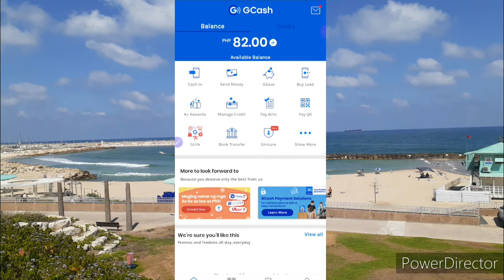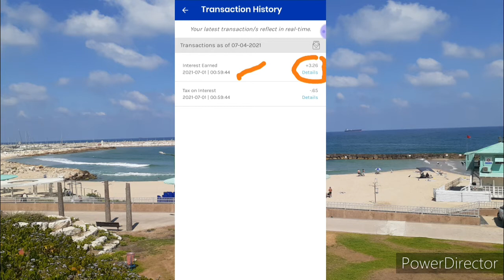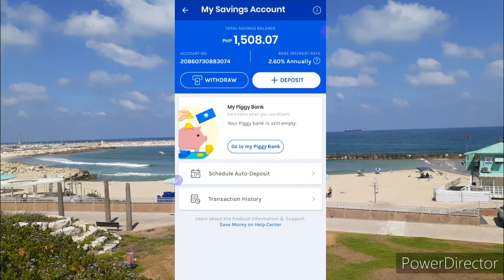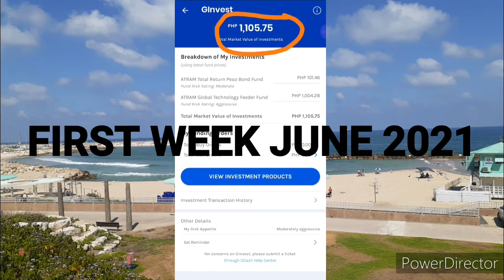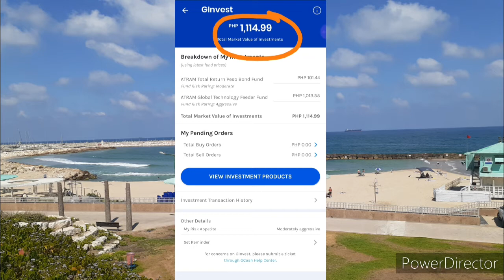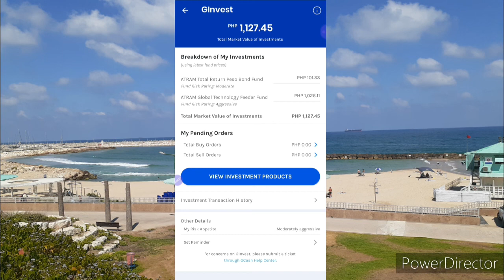GCASH GSAVE vs GINVEST SAAN MAS MALAKI ANG KITA? EARNINGS / PROFITS UPDATE | BabyDrewTV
Title: GCASH GSAVE vs GINVEST SAAN MAS MALAKI ANG KITA? EARNINGS / PROFITS UPDATE | BabyDrewTV

Ipapakita ko ang update ng aking kinita or profits from Gcash GSAVE versus GINVEST. Saan nga ba may mas malaking potential kumita ang pera natin, Gsave ba o Ginvest? Please watch this video para sa updates.

gcash gsave
gcash save or invest
gcash save vs invest
save or invest
gsave vs invest
invest vs gsave
gcash gsave review
gcash gsave interest
gcash gsave interest rate
gcash gsave error
gcash gsave upgrade
gcash gsave account
gcash gsave limit
gcash gsave maintenance
gcash gsave withdrawal
gcash save bitmap failed
gcash save bank
gcash gsave cimb
gcash gsave expired
gcash to gsave fee
gcash to gsave transfer fee
gcash save interest
gcash save interest rate
is gcash gsave safe
gcash save limit
gcash gsave maintenance today
gcash save money
gcash save money review
gcash save money limit
gcash save money withdraw
gcash save money error
gcash save money not working
gcash gsave not working
gsave on gcash
gsave or gcash invest
gcash gsave problem
gcash gsave promo
gcash gsave promo 2020
gcash save promo
gcash save review
gsave gcash reddit
gcash save safe
gcash to gsave
gcash rebate to gsave
transfer gcash to gsave
gsave to gcash limit
gcash vs gsave
gcash invest vs gsave
gcash save 20
gcash save 4
gcash ginvest atram
gcash ginvest interest rate
gcash ginvest review
gcash ginvest sell
gcash ginvest 2021
gcash ginvest reviews
gcash ginvest reddit
ginvest gcash registration
gcash invest atram
gcash invest aggressive
ginvest by gcash
gcash invest change risk profile
gcash invest calculator
gcash invest error
gcash invest error gim 1-500
gcash ginvest fees
gcash ginvest faq
ginvest gcash
gcash invest how it works
gcash invest how
gcash invest interest rate
ginvest in gcash
gcash invest interest
gcash invest legit
gcash invest list
gcash invest money
gcash invest money review
gcash invest money interest rate
gcash invest money reddit
gcash invest money not working
gcash invest money redeem
gcash invest money error
gcash invest money atram
gcash invest not working
gcash investment
gcash investment review
gcash invest
gcash investment reviews
gcash invest or save money
gcash invest percentage
gcash invest review
gcash invest review 2020
gcash invest review 2021
gcash invest reddit
gcash invest redeem
gcash invest sell
gcash invest stocks
gcash ginvest tax
gcash invest tips
gcash invest unavailable
gcash invest withdrawal
gcash invest worth it
gcash invest 2021
gcash invest 50 pesos
gcash investment
gcash investment review
gcash invest money
gcash investment reviews
gcash save interest
gcash save money interest
gcash gsave
gsave account expired
gsave account closed
gsave account cimb
gsave account validity expired
gsave account blocked
gsave account upgrade
gsave account expiry
gsave account gcash
gsave account already exists
gsave account and upsave account
what is a gsave account
how to open a gsave account
i can't open a gsave account
gsave account benefits
gsave account maintaining balance
gsave account card
upgrade gsave account cimb
link gsave account to cimb
cimb gsave account number
create gsave account
cimb gsave account interest rate
gsave account debit card
gsave account details
does gsave account expire
gsave account maximum deposit
gsave account exists already
gsave account expiration
will my gsave account expire
gsave full account
gsave account interest
gsave account in gcash
how to open gsave account in cimb
is gsave account safe
i can't link my gsave account to cimb
gsave
gsave account limit
gsave account limits
gsave account login
gsave plus account limit
cimb gsave account limit
gsave account maintenance
multiple gsave account
what is my gsave account number
gsave account number
how to know gsave account number
how to get gsave account number
open gsave account
gsave statement of account
validity of gsave account
gsave account plus
gsave plus account validity
cimb gsave plus account
gsave account review
gsave account interest rate